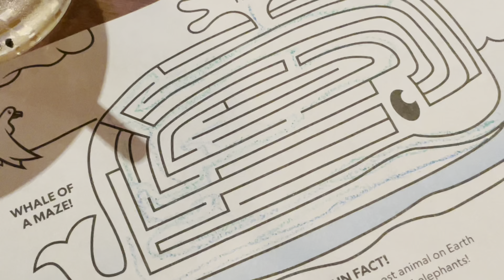Liao Life #79: Summer 2024 4 Parter Finale, The Tale